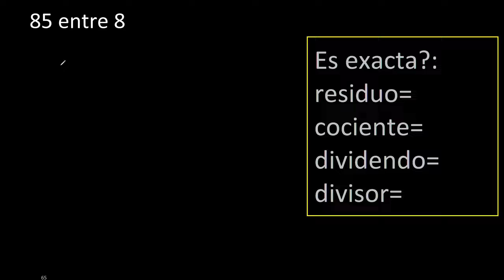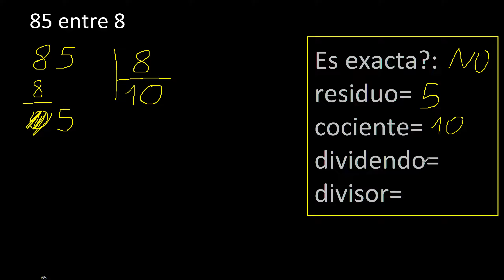Dividir 85 entre 8 , residuo , es exacta o inexacta la division , cociente dividendo divisor ?